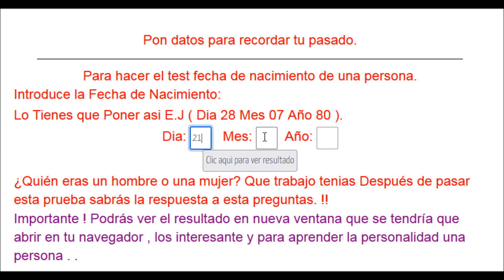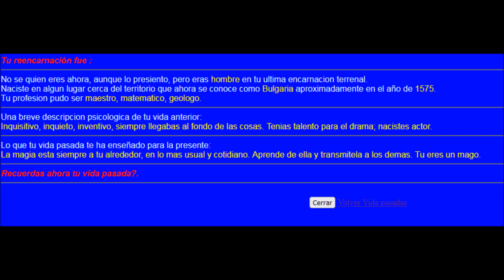Test de Vidas Pasadas gratis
¿Alguna vez te has preguntado quién fuiste en una vida pasada? ahora tienes el Test de cuando moriré actualizado entra en la web.

Descubre la fascinante verdad detrás de la teoría de las vida anterior y cómo puede influir en la actual. Explora las experiencias de personas que han tenido recuerdos vívidos y aprende sobre las diferentes formas en que se puede acceder.